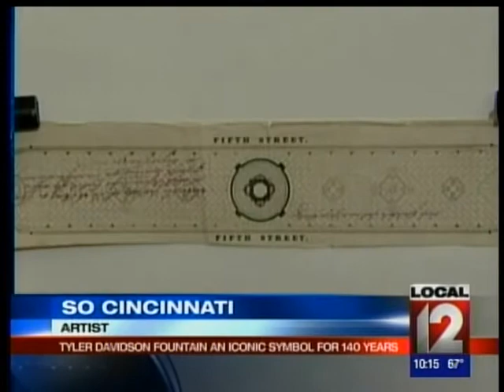CINCINNATI OHIO'S FOUNTAIN SQUARE WKRC 10 07 11